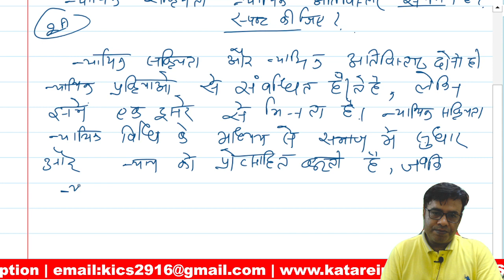मुख्य परीक्षा में पूछे गए प्रश्न का सही उत्तर | MPPSC Mains 2021 Model answer for 5 marks | ByMukesh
Welcome to Mukesh Katare's YouTube channel for MPPSC Mains 2021 Solution!

Are you preparing for the prestigious Madhya Pradesh Public Service Commission (MPPSC) Mains 2022/23 examination? Look no further! This channel is dedicated to providing you with comprehensive and reliable solutions for MPPSC Mains 2021.

Mukesh Katare, an experienced educator and expert in the field, will guide you through the complex syllabus and exam pattern, offering in-depth explanations and tips to help you excel in the exam. With a focus on clarity, accuracy, and effective strategies, KICS will empower you to approach each question with confidence and precision.

Whether you are a beginner or in need of a quick revision, this channel has got you covered.

Prepare with Mukesh Katare and witness a transformation in your MPPSC Mains 2022/23 preparation journey. Remember, the right guidance can make all the difference, and that's what you'll find here. Happy learning!

We hope to see you soon on our live stream! 😊